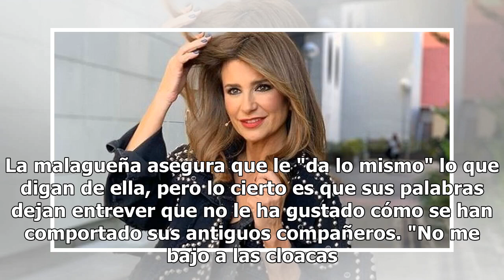Teresa Campos estalla contra sus antiguos compañeros: "Es alucinante las tonterías que dicen"